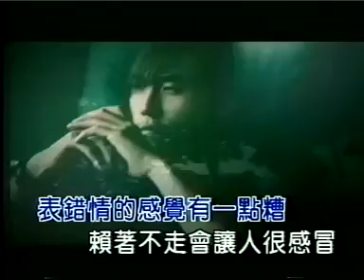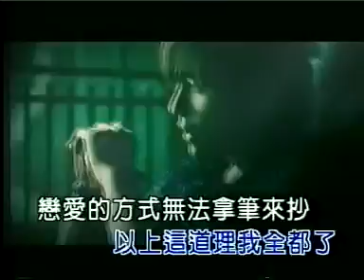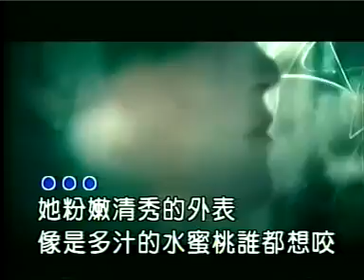KTV 周杰倫 她的睫毛 karaoke 伴唱